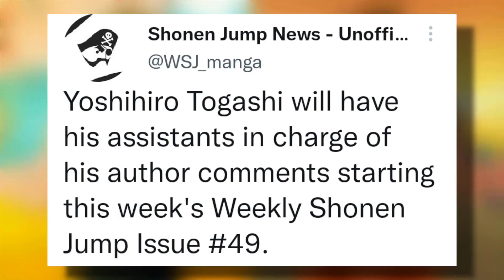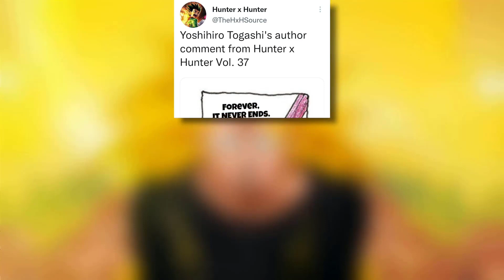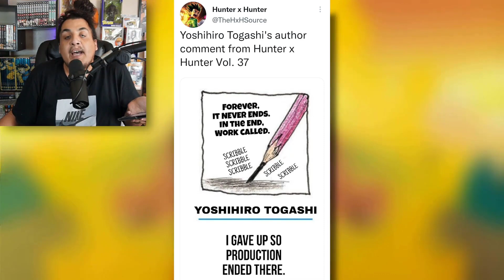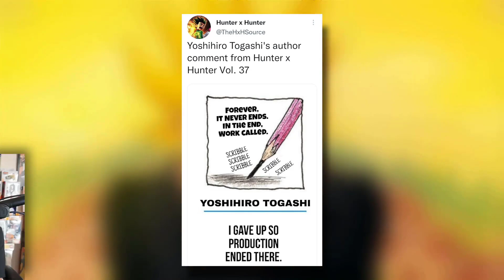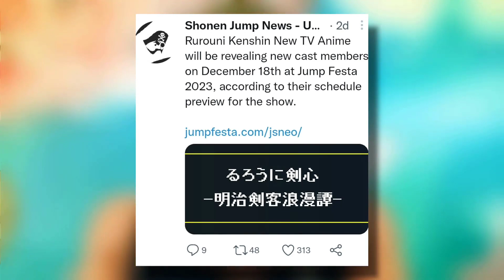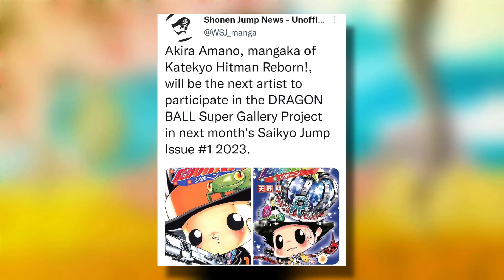The End For Author of Hunter X Hunter, Rurouni Kenshin Anime Remake, Chainsaw Man Special, Reborn!